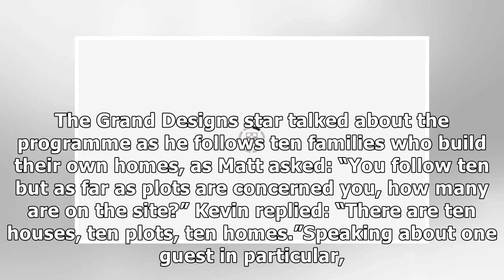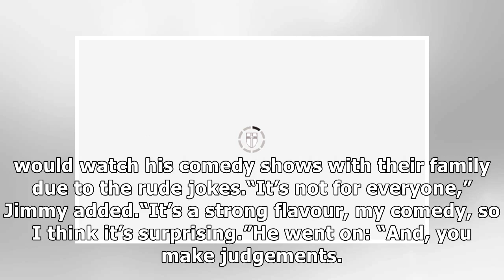Alex Jones: The One Show host issues warning to guest after blunder ‘She’ll have you!’